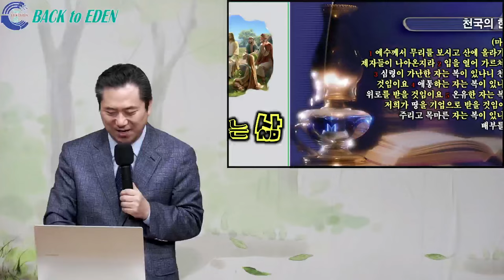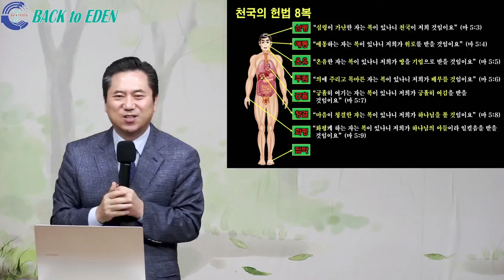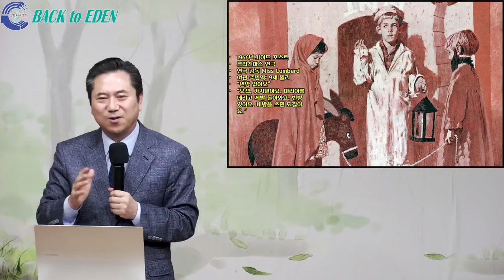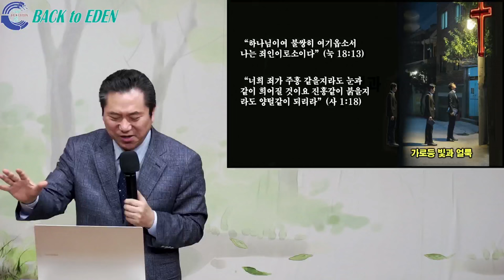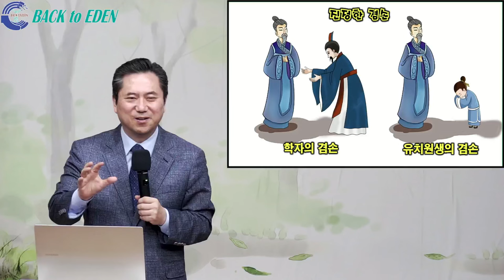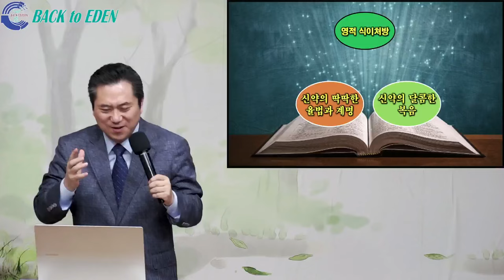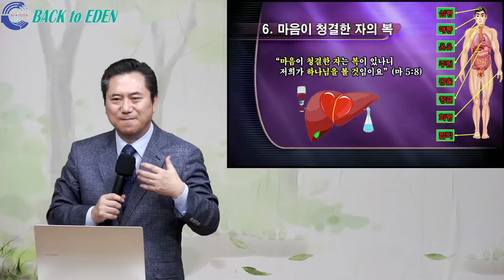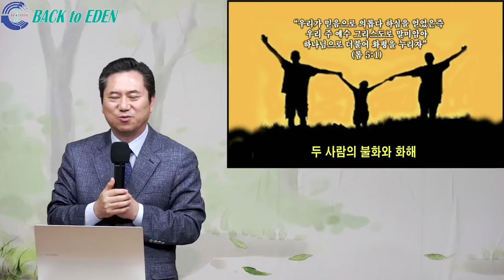[건강강의] #252. 8福을 누리는 삶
00:00 [건강강의] #252. 8福을 누리는 삶

※ 주소         : 강원도 속초시 청봉로 6길 9
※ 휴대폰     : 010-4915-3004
※백투에덴 후원계좌: 국민 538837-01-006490 백투에덴 힐링센터 양일권